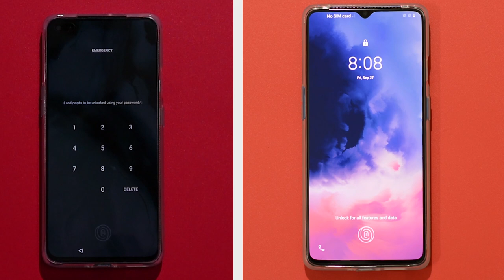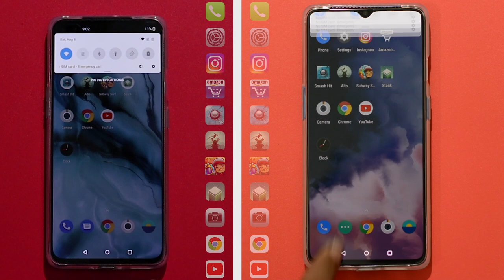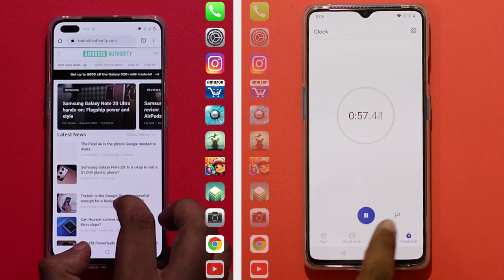Oneplus Nord Vs Oneplus 7T Speed Test in Tamil | Sd 865 vs Sd 765g | op 7t beats op nord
Oneplus Nord vs Oneplus 7T Speed Test Tamil
     In this video we are going to do Oneplus 7T vs Oneplus Nord Speed test in tamil and see which phone performs better.OxygenOS, Snapadragon 865 vs Snapdragon 765 which will perform better, lets find out in this video. What are your thoughts about Oneplus Nord performance, share your thoughts on comments section!!